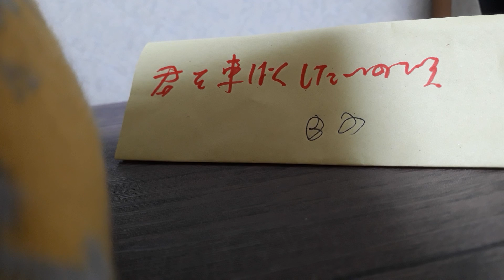2022年7月30日練習